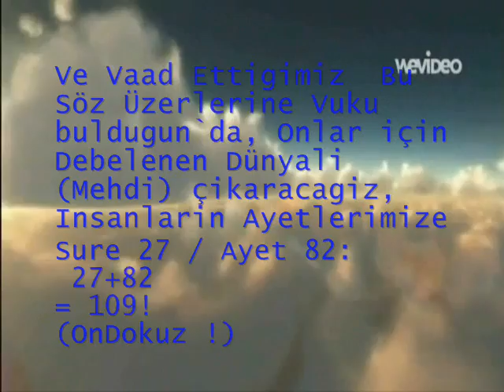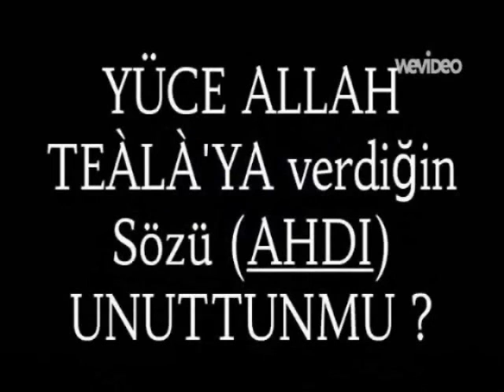HZ MEHDİ ve Alnındaki Nübüvvet Mührüne DİKKAT et!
HZ. İMAM MEHDİ AS`IN Alnındaki Nübüvvet Mührüne DİKKAT et!
HZ. İMAM MAHDİ AS`IN FETHULLAH GÜLENE cevab  verdiği videosunda, alnında oluşan ALLAH yazısna, yani Alnındaki Nübüvvet Mührüne tanık ol ve bu videoyu paylaş ey insan!